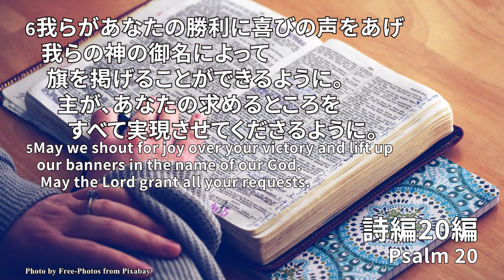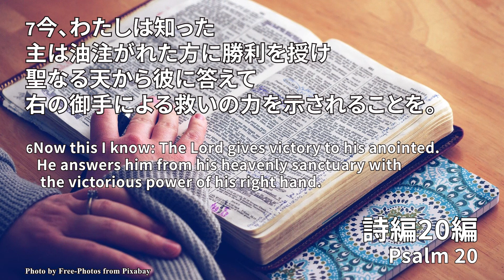ケネス・メイナー ショートメッセージ 「寛大な霊(スピリット)」 Short Message "A Spirit of Generosity" for September 27th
今週は救世軍軍国司令官ケネス・メイナー大佐より「寛大な霊(スピリット)」と題して聖書よりメッセージをお届けいたします。いつもメッセージをご覧いただいてくださる方、ありがとうございます。始めてご覧になる方にも、このメッセージを通して神様の祝福があるようお祈りしています。

This week, The territorial commander of the Salvation Army Japan Col. Kenneth Maynor shares a message "A Spirit of Generosity" We thank everybody who has been watching and supporting this ministry. May God richly bless you through this message.